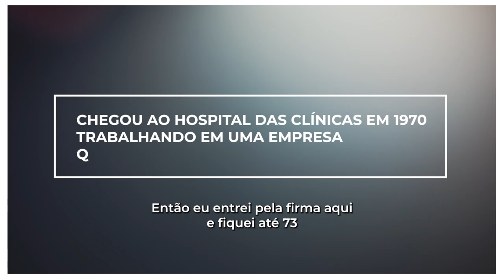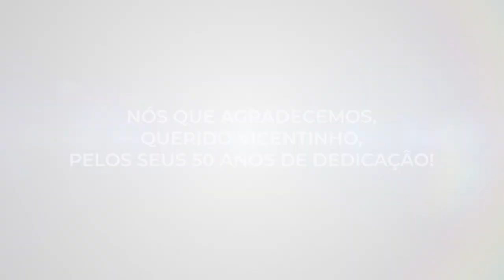Histórias do InRad: Vicentinho do Raio X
Nossa trajetória não seria a mesma sem os nossos colaboradores, e a prova disso é o Vicente Lourenço dos Santos, ou Vicentinho do Raio X, como é conhecido por aqui, que está completando 50 anos de história no HC e 30 anos no InRad.

Aperte o play e conheça a história inspiradora desse profissional! ▶️

E deixamos aqui o nosso muito obrigado por toda dedicação e amor em tudo que faz, Vicentinho - você é uma parte importante da nossa história!